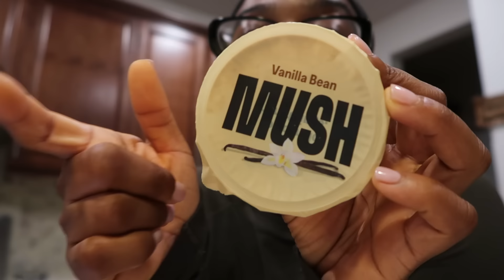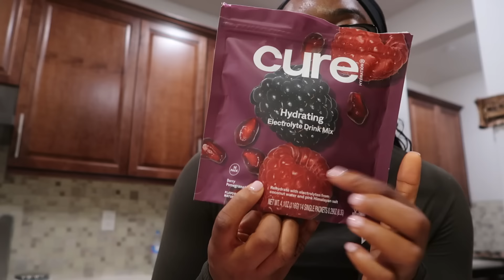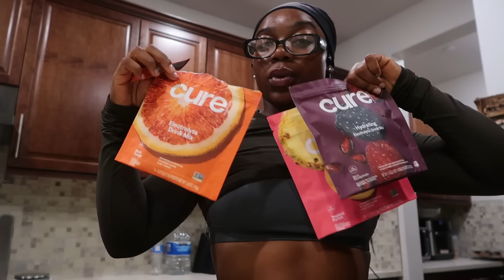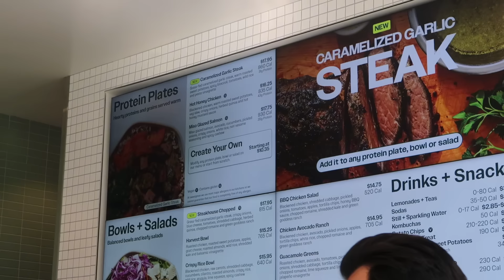running 101 ♡ my running essentials, running q&a, 10 mile run vlog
0:00 intro
0:58 electronics
5:46 activewear
10:44 fuel
14:34 running shoes
19:39 running socks
21:35 headbands & socks
23:15 running vests & belts
25:57 sunglasses
27:07 10 mile run
32:04 running q&a